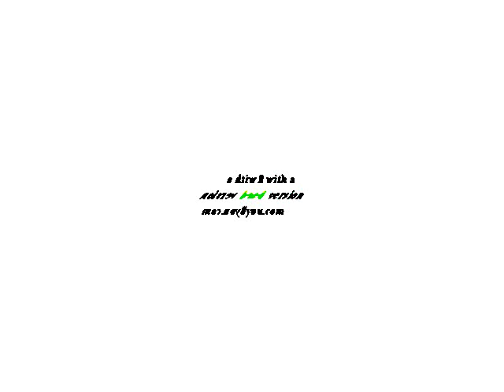Klaskyklaskyklaskyklasky Gummy Bear in AVS Tester with AVS Style